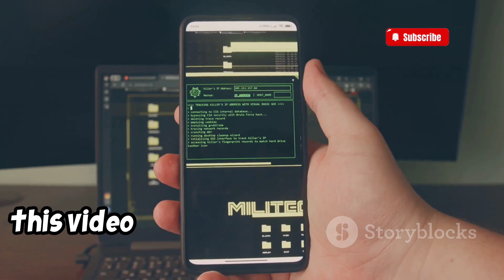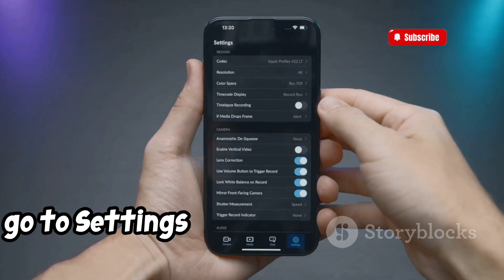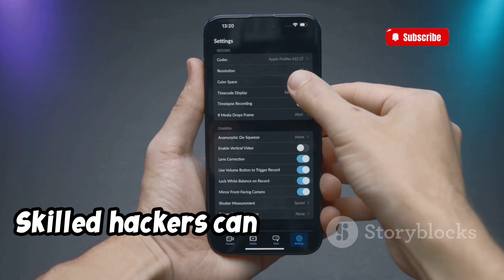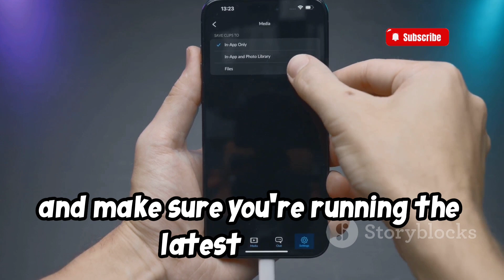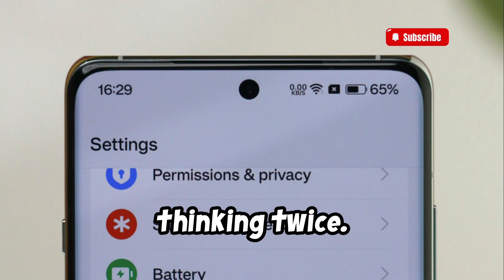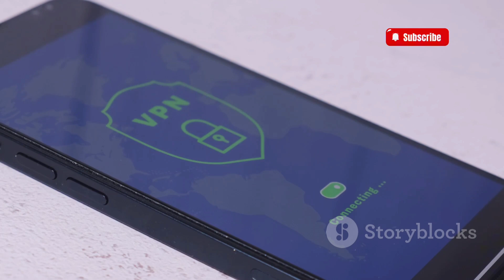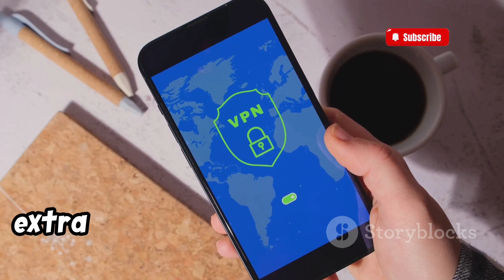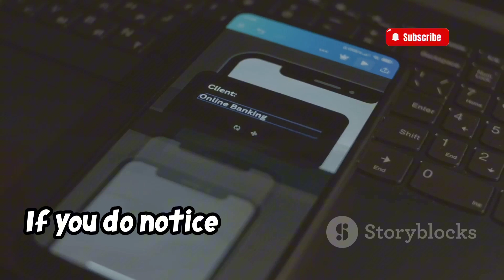How to Protect Your Smartphone from Hackers | A Step-By-Step Guide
Hi, This is Saoz ,iT specialist and member at web development.*

In today's digital age, phone security is paramount. Discover ten essential tips to safeguard your phone and privacy, suitable for both tech enthusiasts and beginners. Learn the importance of using strong, unique passwords and how password managers can help. Understand the benefits of two-factor authentication (2FA) and how to enable it. Keep your software updated to patch vulnerabilities that hackers exploit. Avoid accessing sensitive info on public Wi-Fi and consider using a VPN. Security apps offer extra protection against malware and phishing. Be mindful of app permissions, back up your data regularly, and stay vigilant against phishing scams. Proactive measures can significantly reduce the risk of phone compromise.

OUTLINE:

00:00:00 Intro
00:00:34 Encrypt Your Phone
00:01:07 Steer Clear Of Third-Party App Stores
00:01:39 Lock Your SIM Card
00:02:01 Use a SIM PIN for your iPhone or iPad
00:02:33 Turn your SIM PIN on or off
00:03:06 If You Forgot or Don't know Your SIM PIN
00:04:06 Turn Off Your Wi-Fi and Bluetooth When Not In Use
00:04:36 Use Strong Passwords  Manager
00:05:13 Enable Two-Factor Authentication
00:05:47 Keep Your Software Updated
00:06:28 Avoid Public Wi-Fi
00:07:12 Install Security Apps
00:07:57 Be Cautious with App Permissions
00:09:20 Regularly Back Up Your Data
00:10:00 Stay Safer On The Go With a VPN
00:11:31 Be Wary of Phishing Scams
00:13:14 Monitor Your Accounts
00:13:53 Outro